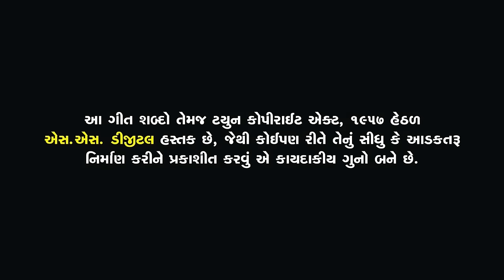Mahesh Vanzara | Amar Prem | Abha Fatse-2 | New Gujarati Song -4K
LION NEVER DIES ALWAYS IN OUR HEART

❤️ MISS YOU MONTY 👑MUNDHVA❤️

Title :  Amar Prem (Abha Fatse-2)

Singer - Artist : Mahesh Vanzara
Artist : Viyona Patil, mahesh Vanzara
Lyrics : Ramesh Vachiya, Harjit Panesar
Sp. Compose : Vishnu Mundhva
Dop: Sunil Panchal
Editor : Ravindra s Rathod
Concept - Director :Pranav Jethva JP
Design : Raj Charoliya
Producer:monty Mundhva
Genre : Gujarati Love Song
Music Label & Copyright : S S DIGITAL@SSDIGITAL